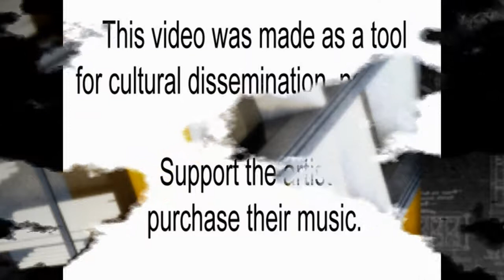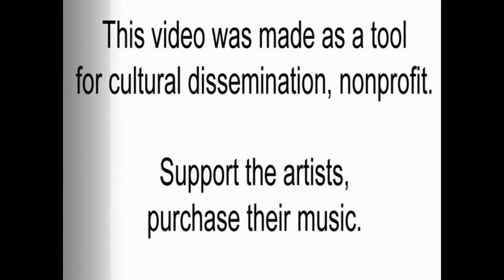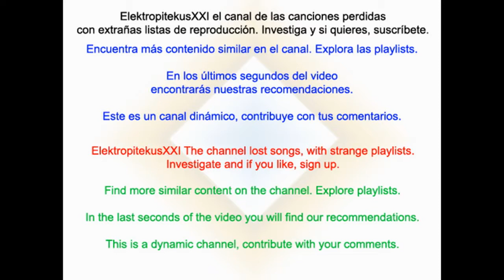groovefurnisher - The Build [The Architect]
Por si te quedaban dudas tras escuchar The Architect, el segundo corte del EP, este "The Build" deja bien claro que no es fácil encuadrar o etiquetar la electrónica de groovefurnisher, electronicmusic de espectro amable, flirteos con el ambient y el chillout de exquisita audición.